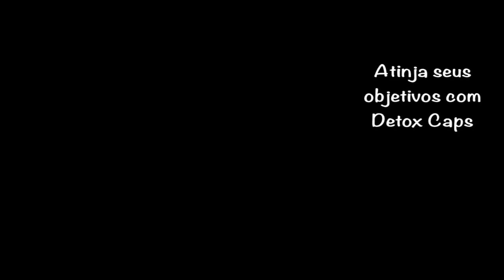Guia de emagrecimento - 2021 - Detoxcaps video motivacional 04